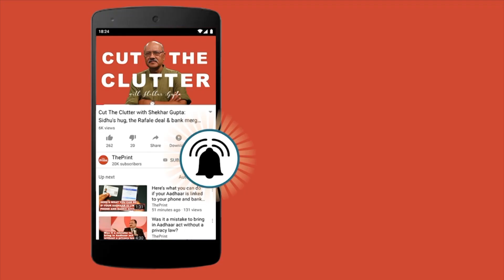Political Adda: बीजेपी की फिलहाल रणनीति अयोध्या मुद्दा गर्म रहे पर हाथ ना जले ? Episode 23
While there is a growing demand from within the Sangh Parivar that either the Modi government brings a legislation or an ordinance to build the temple in Ayodhya, the government is likely to wait for the Supreme Court’s verdict in this regard.